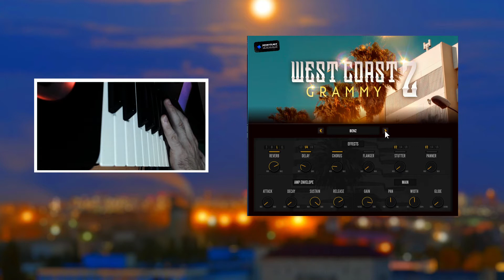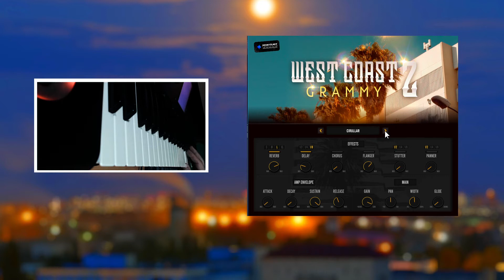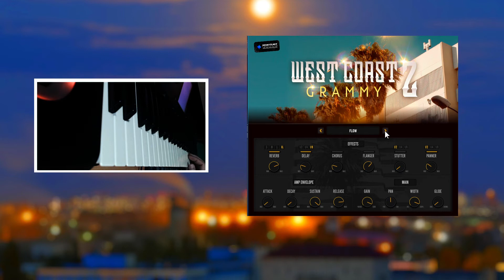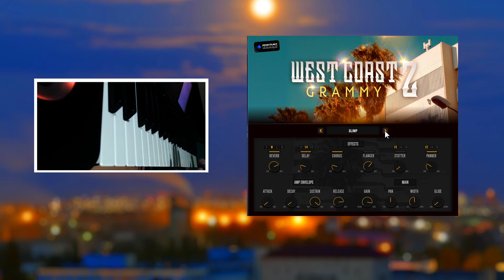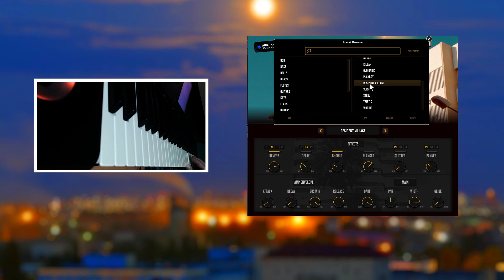Digikitz - West Coast Grammy 2 / Bells / / Demo Sound Studio /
Digikitz - West Coast Grammy / Demo Sound Studio / Full Factory Preset